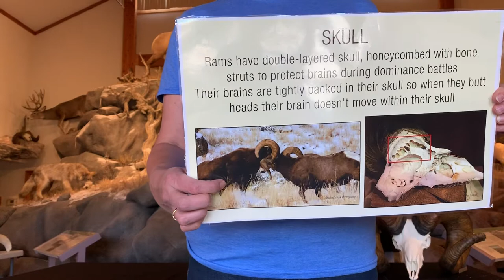Bighorn Sheep Ram Skull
Learn how bighorn sheep ram skulls are well adapted for dominance battles.